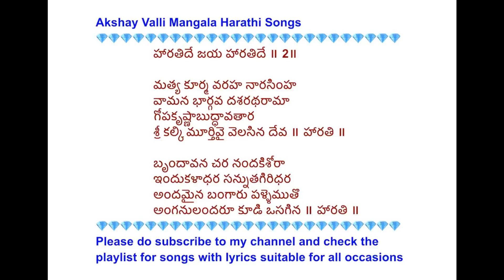468. దశావతార హారతి - Dasavataral Harathi // Harathide jaya Harathide with lyrics in Telugu//Harathi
ee pata Maa Amma gari friend Smt Annapurna garu share chesaru
Thank you so much for sharing 🙏

singer - Akshayvalli